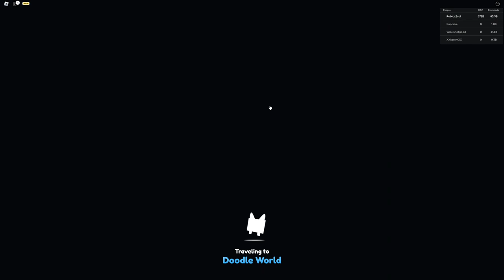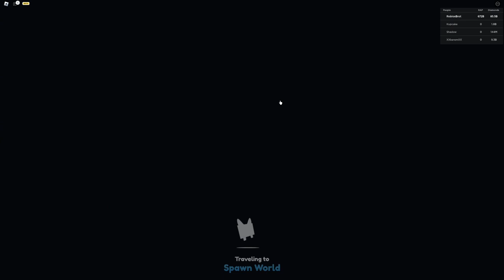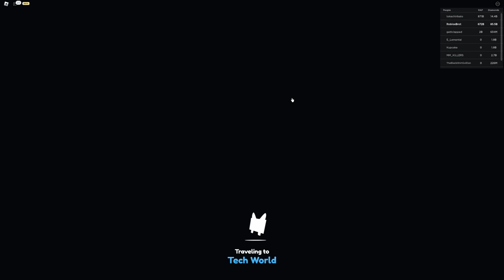IF I GET SOMBRERO CHIHUAHUA THE VIDEO ENDS PET SIMULATOR X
- Watch me when Im live on twich, earn points, claim free pets from psx and free psx pets giveaways here to!